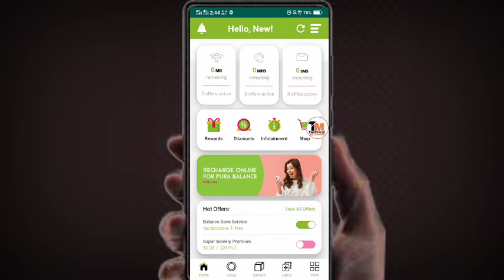zong free internet dailyrewards 500Mb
zong free internet (daily rewards) 500Mb

1.zong free internet today
2.zong free internet 2020 today
3.zong free net
4.zong free internet new code 2020
5.zong free internet 10GB 2020

''Zong free net today"
"Zong free internet 10GB 2020 today''

my zong app daily rewards
"17July
"zong
" 17July "
"17July "

zong 17 July
Zong Free Internet Code
Daily rewards 17 July
My zong app free daily rewards 17 July 2020
My zong app free internet new 17 july  2020
My zong Play and Win (daily rewards) 17
July 2020 rewards
My Zong Play and Win today 17 July 2020

How to Solve brightness problem in any
Android